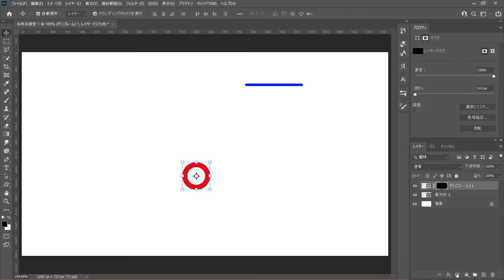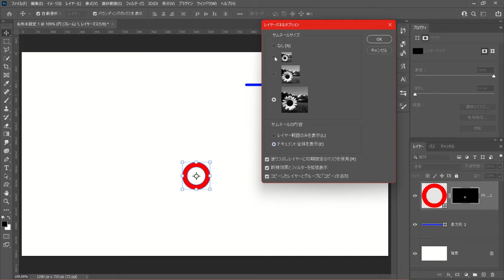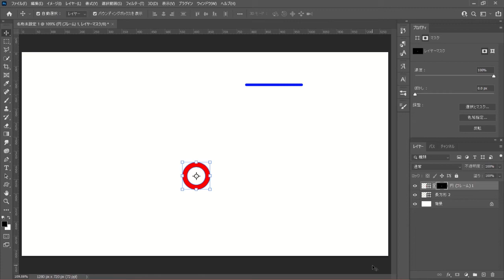【Photoshop】レイヤー表示を大きくする方法。ツールバーの表示も変えてみた。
レイヤー表示を大きくする方法です。ツールバーの表示も一部変えてみました。簡単ですので、ぜひ試してみてください。